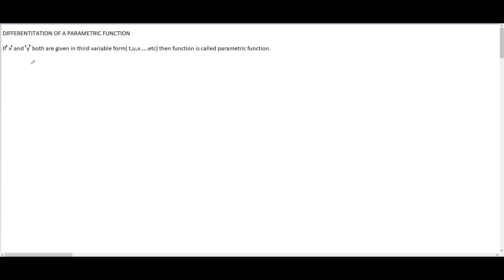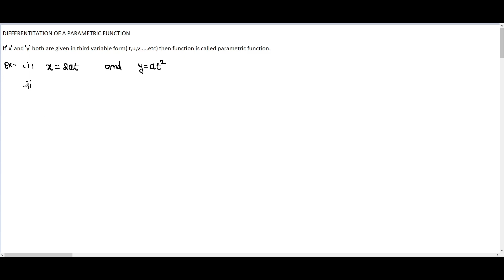DIFFERENTIATION (lecture no. 8)